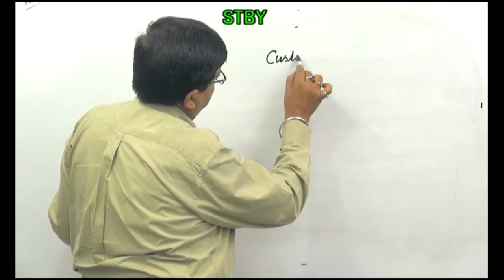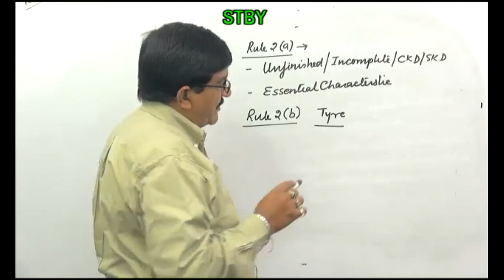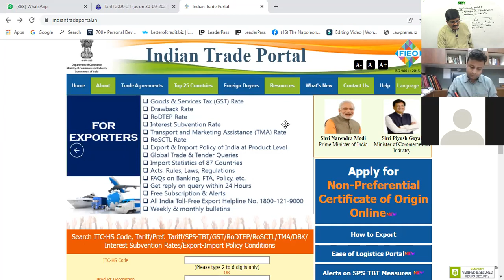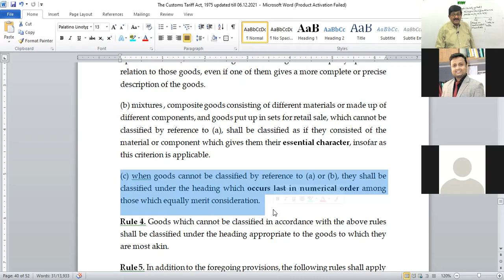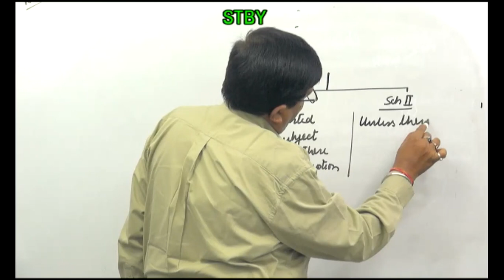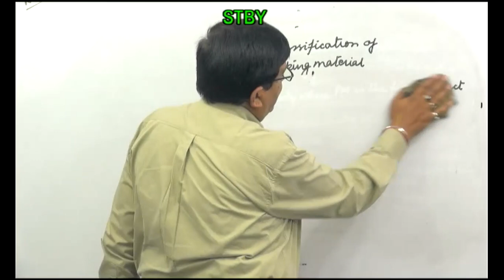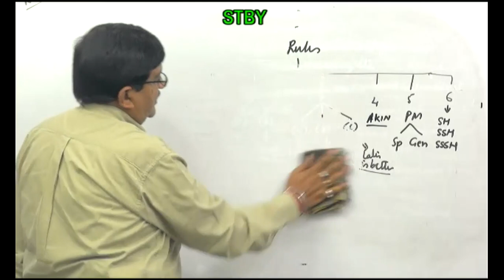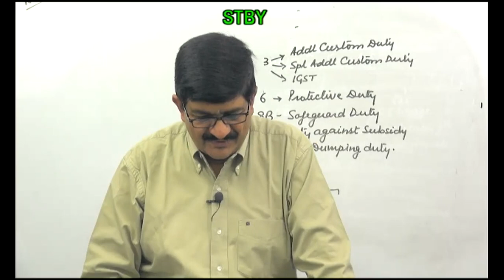General Rules of Interpretation I The Customs Tariff Act 1975 I Prof. Rajesh Tayal